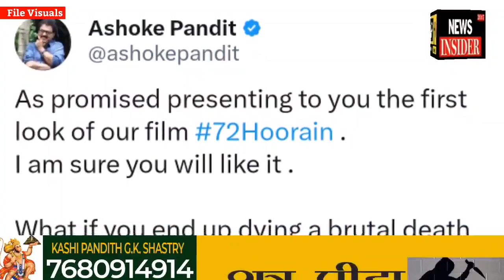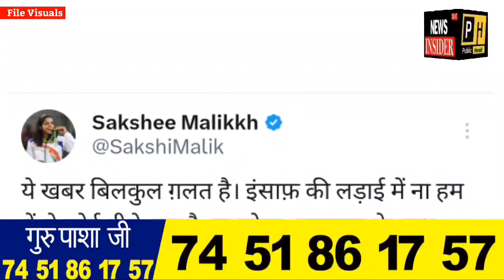Watch : Special Five Reports | News Insider 24x7